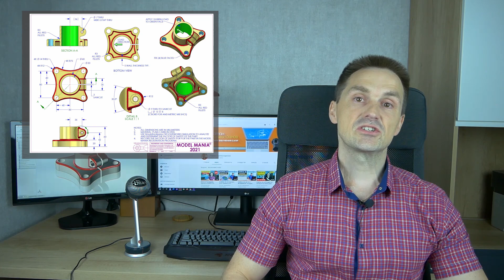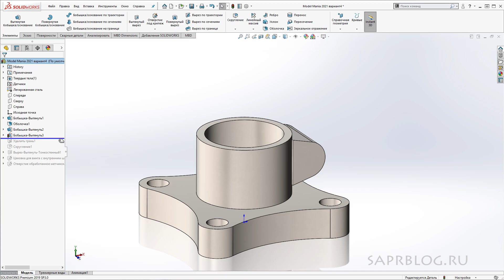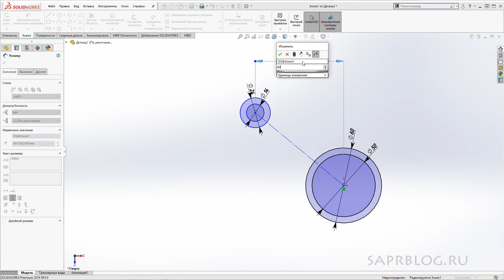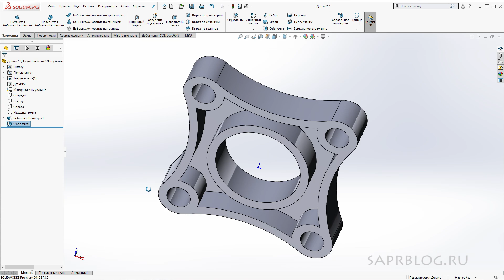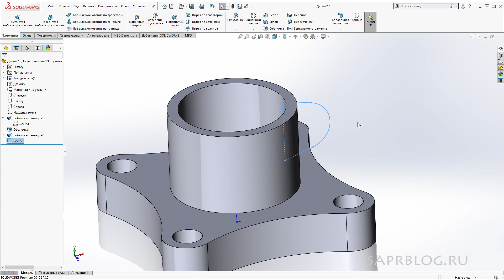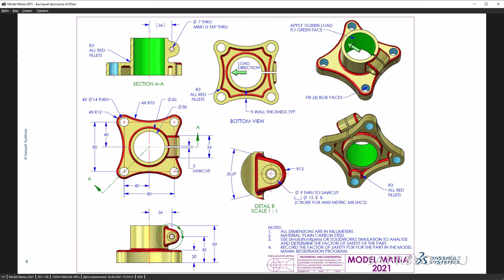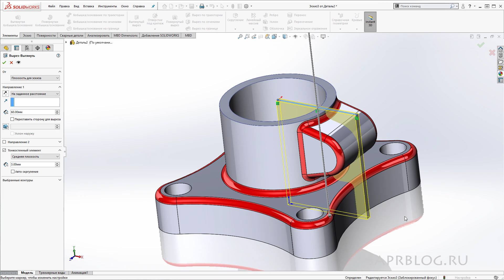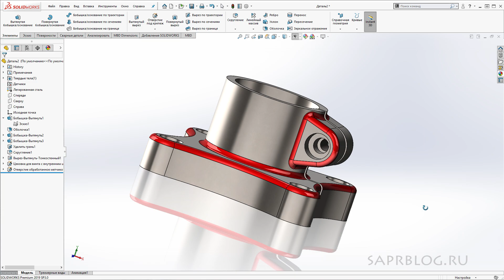SOLIDWORKS Кронштейн Model Mania 2021. Деталь по Чертёжу | Саляхутдинов Роман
Записал новое видео по SolidWorks. Создание детали с конкурса Model Mania 2021. Создадим модель по чертежу.

Подробности смотрите в видео.